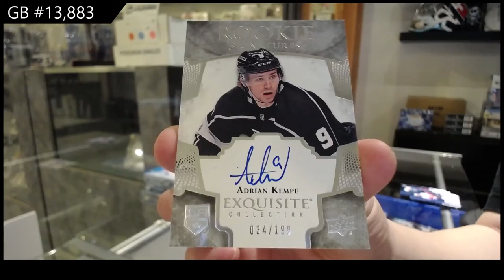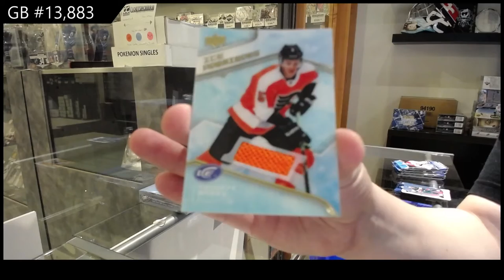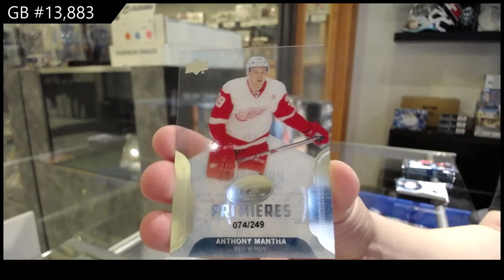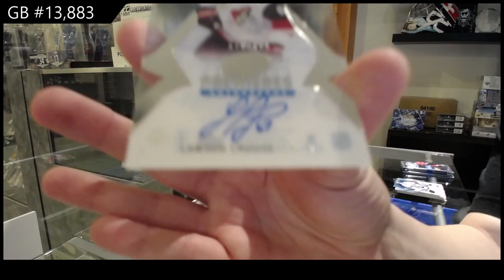Upper Deck Ice Hockey Multi Year Box Break - C&C GB #13,883